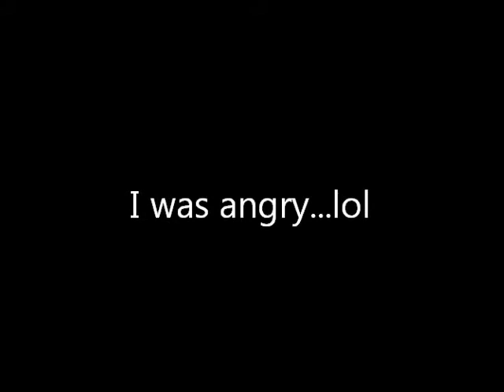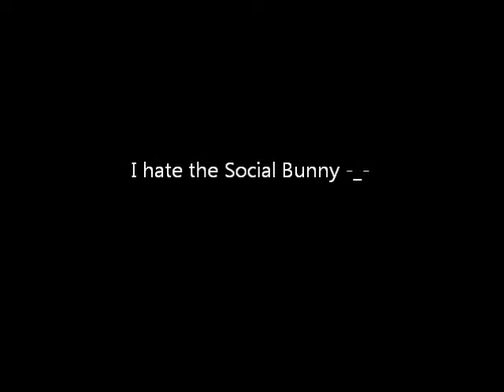I fought the social bunny!!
pure boredom and anger at the social bunny is what made this come into being. I hope you enjoy :)